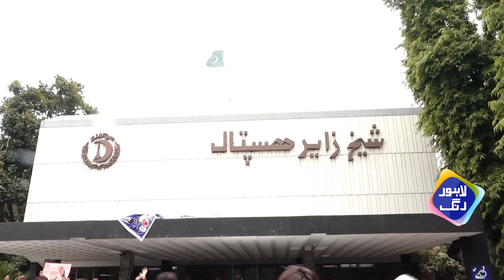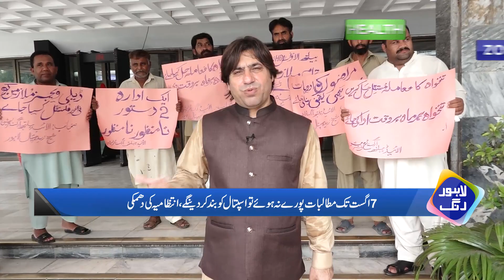Shaikh Zayed Hospital Kay Mulazmeen Nay Dhamki Laga Di | Health Zone | 21 July 2023 | Lahore Rang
Sheikh Zayed Hospital Employees Take to the Streets, Demanding Fulfillment of Their Demands

Health Zone hosted by Mian Naveed digs into the pressing societal issues, shortcomings, and latest news about health in Lahore. From in-depth discussions with experts to on-ground coverage of health-related events, this show brings you the pulse of Lahore's health scene.